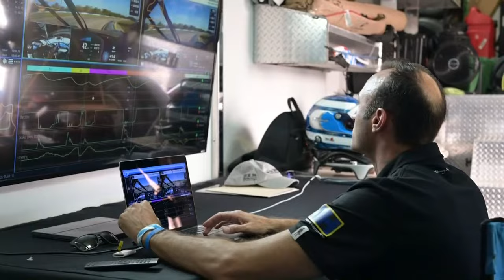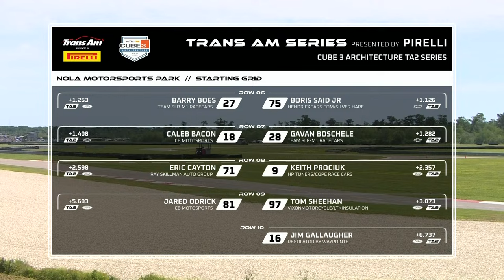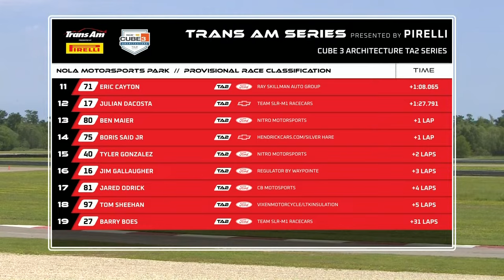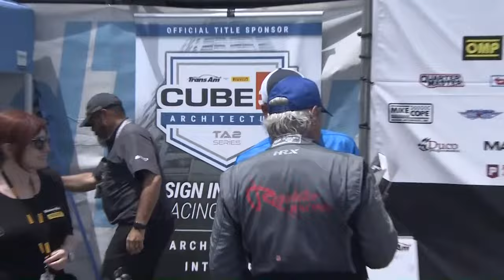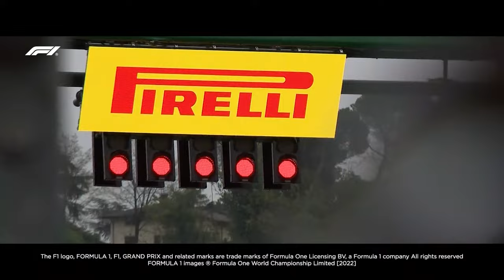CUBE 3 Architecture TA2 Series at the NOLA SpeedTour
It's Round 3 for the CUBE 3 Architecture TA2 Series as they take on NOLA Motorsports Park. Without any repeat winners to date this season, who will visit GYM WEED Victory Lane? Tune in & find out.

Watch all of this weekend's coverage from the NOLA SpeedTour! We have some great racing planned with The Trans Am Series, Sportscar Vintage Racing Association (SVRA), Formula Regional Americas Championship (FR Americas) and Ligier JS F4 Series all on track throughout the weekend. Watch the coverage on the SpeedTour TV YouTube page ➡️